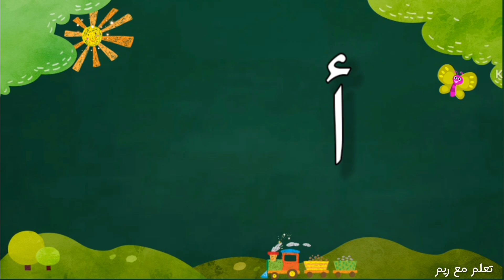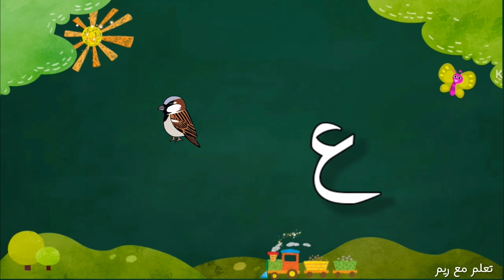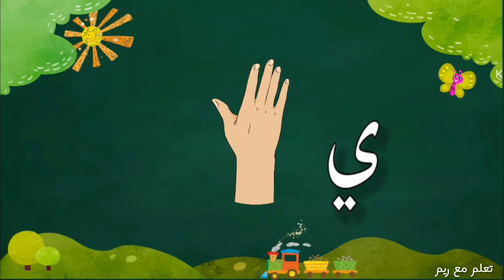حروف اللغة العربية - اناشيد تعليمية للأطفال بدون موسيقى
انشودة الحروف